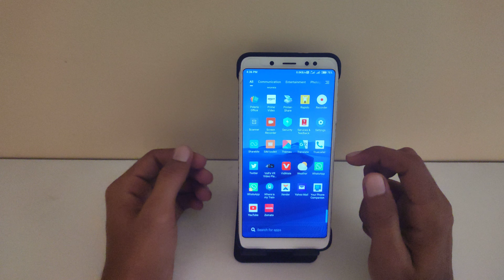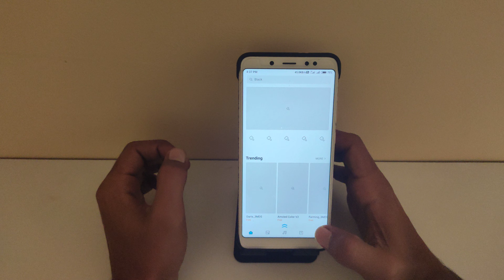Miui 11 Premium Themes permanent Solution ! Download Themes without Ads in MIUI 11 !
NOTE- All Content Used Is Copyright to Technical Vickyzone ,Use or commercial display or editing of the content without permission is not allowed.

Thanks hope you will enjoy😗😁😁😀